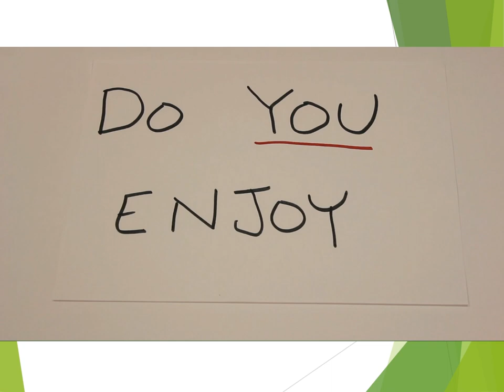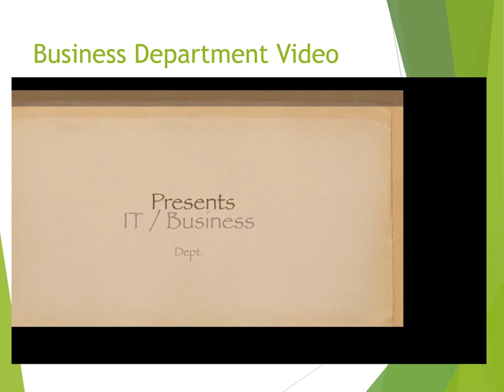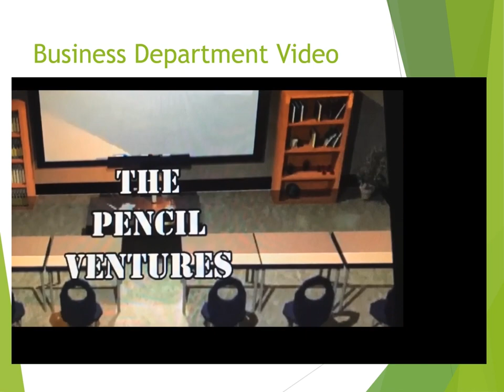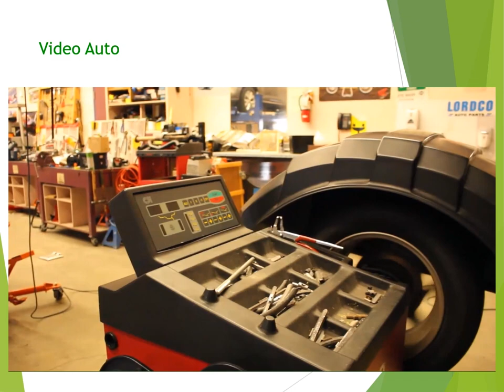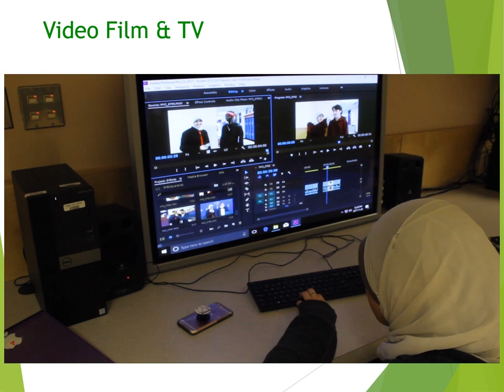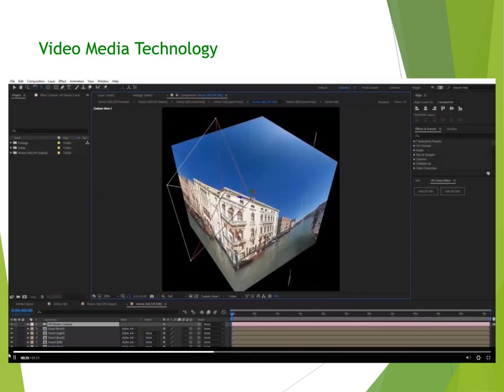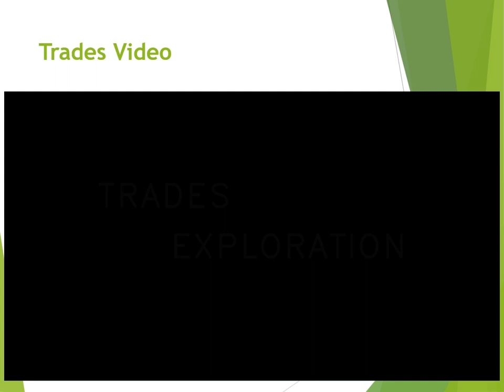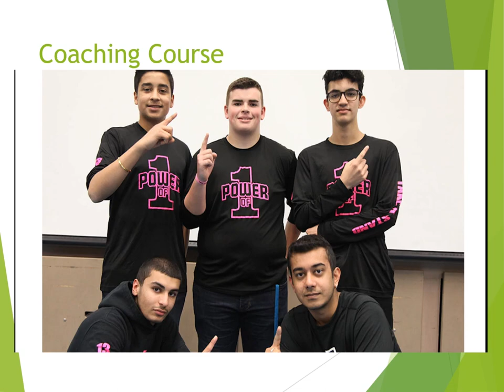Senior Elective Promo Video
Grade 11 and 12 Elective courses offered at Lord Tweedsmuir. Videos are promoting some of the courses that are offered for this coming school year.